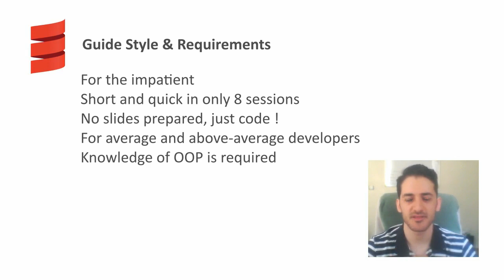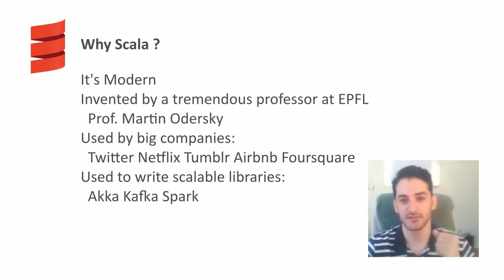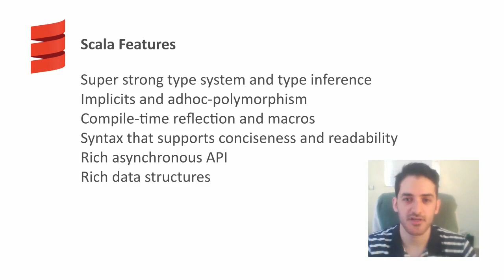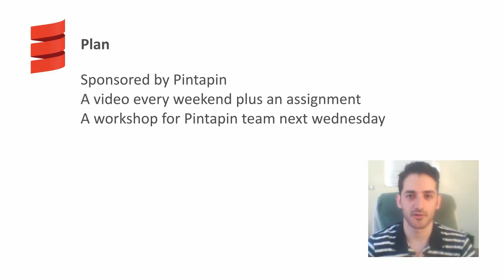Introduction to Scala Quick Guide